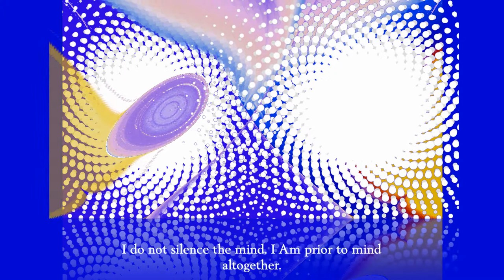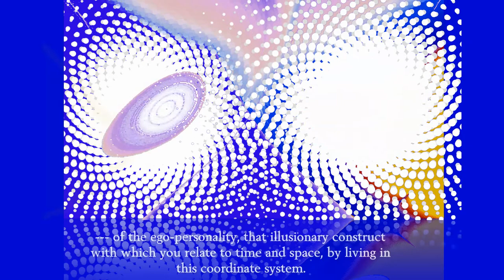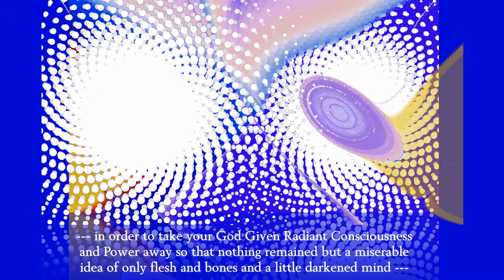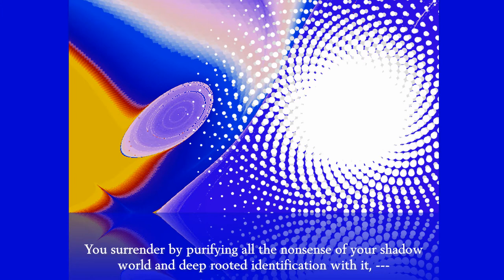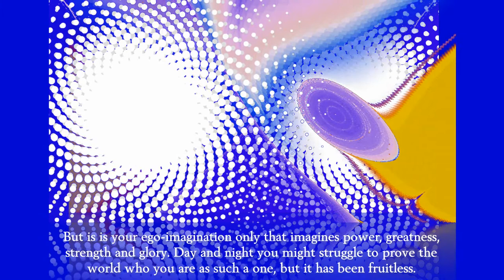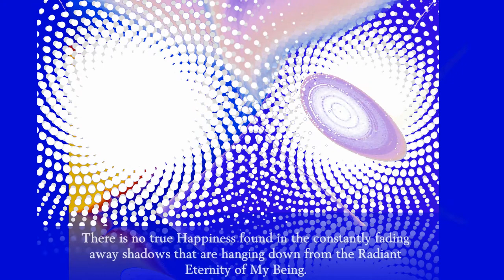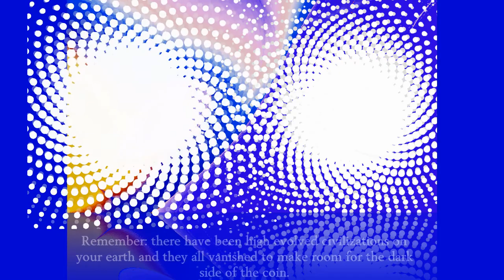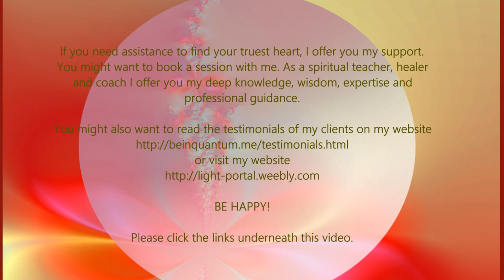OUR GOD-SELF: MY PRIOR STILLNESS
" Am Your True Home. My Stillness is not a lame and dead „Now“, empty and just no-thing. My Stillness Is the Living Powersource of the Eternal."
♥~ QUANTUM ~♥
~HEALING-TRANSFORMATION-EVOLUTION~
With Ute Posegga-Rudel
Master Quantum Healer, Teacher & Coach
WITHOUT EVOLUTION LIFE DOES NOT MAKE SENSE! BE HAPPY -
Single Sessions & Longtime Coaching
Worldwide via Skype/Zoom ♥
Read the testimonials:
Boost Your Frequency with POWERFUL QUANTUM TOOLS
For Protection, Healing & Manifestation